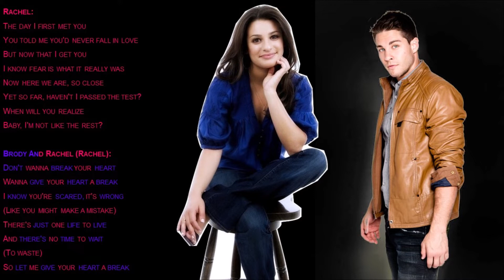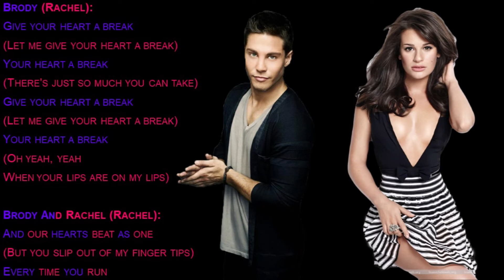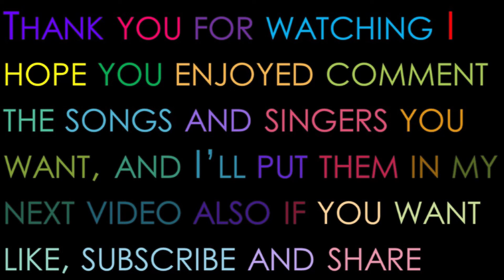Give Your Heart A Break Glee Lyrics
Originally By: Demi Lovato
Performed By: Brody Weston & Rachel Berry
Sung In: Season 4 Episode 4 The Break-Up